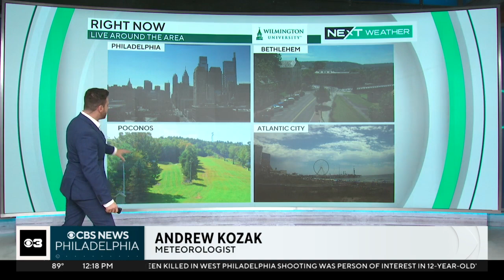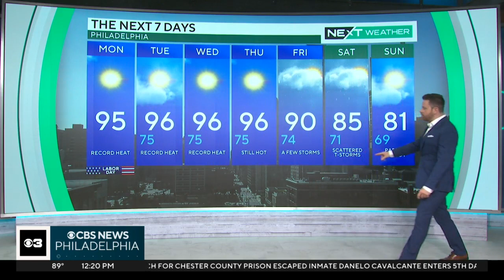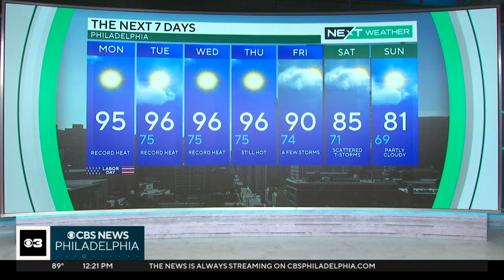Philadelphia Weather: Hottest stretch of the summer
New record highs are possible for Monday, Tuesday and Wednesday. Here's when the heat may finally break.